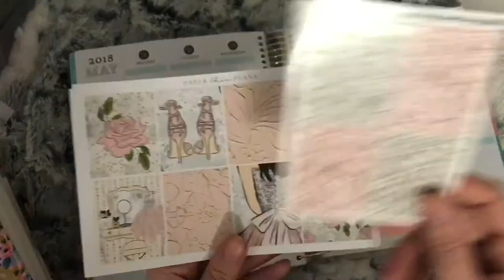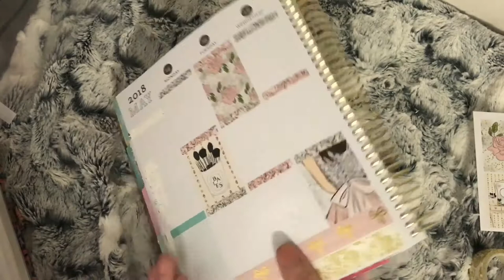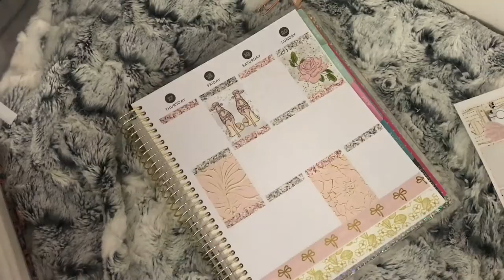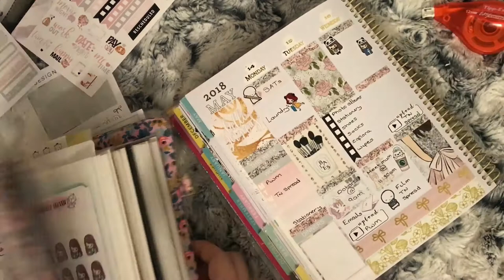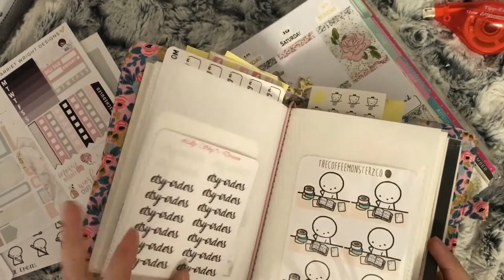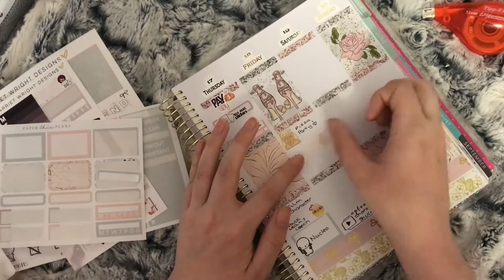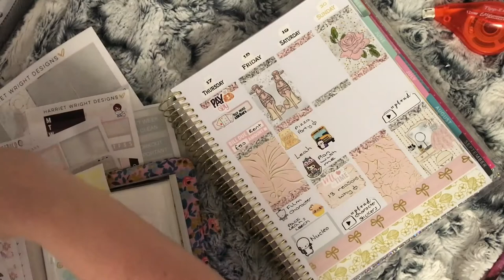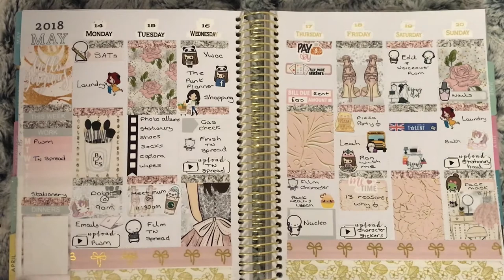Plan With Me || Beauty room (Paper Chic Plans) 💕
Hey everyone, welcome back to another Monday plan with me!
This week the kit I used was from an oops bag so I had no bottom washi. I decided to use my pink washi with gold foil bows and another foiled washi. For this week I also used some foiled date cover for the first time for HRHandmade.